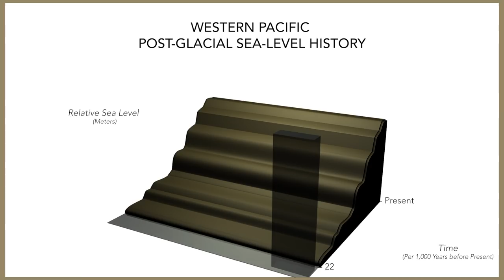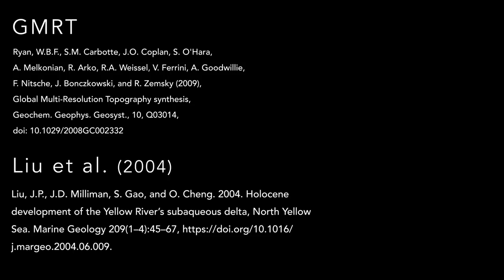Expedition Overview: Southern California Borderland | Nautilus Live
Southern California's famous coastline didn't always look the way it does now! We're continuing a multi-year search for submerged shorelines and sea caves, where waves crashed ashore during the last Ice Age. Learn more about this expedition from our founder, and lead scientist for this expedition, Dr. Robert Ballard.